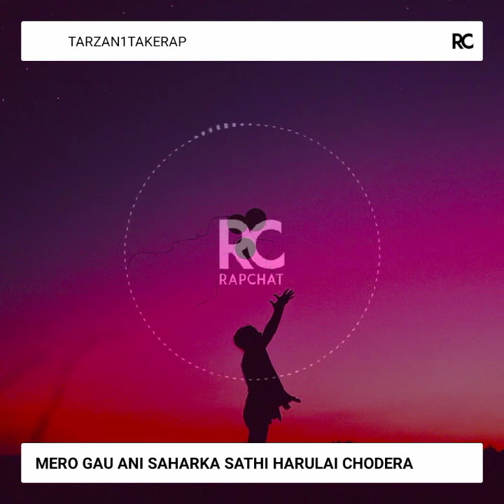MERO GAU ANI SAHARKA SATHIHARULAI CHODERA RAP SONG BY TARZAN GRG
Latest 2021 rap song by Tarzan Grg